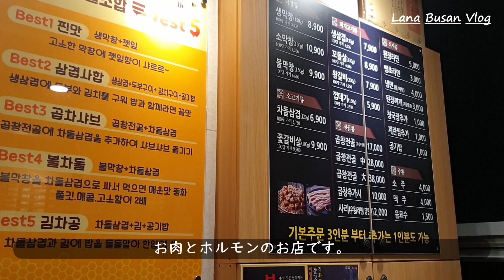【在韓10年Vlog】釜山のベネチア？！／くつろぎカフェ／韓国人にサムギョプサルを焼いてもらいました。／韓国おすすめ観光地／부네치아(장림포구)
景色もきれいでくつろげるカフェ＾＾夜は本格的に韓国人にサムギョプサルを焼いてもらいました！

こんにちは　Lanaです^^
これからも韓国や釜山についてのVlogをあげていこうと思いますので、